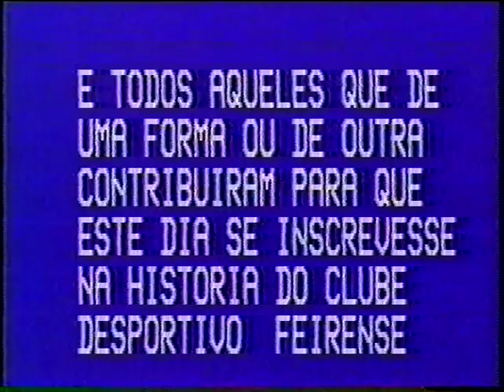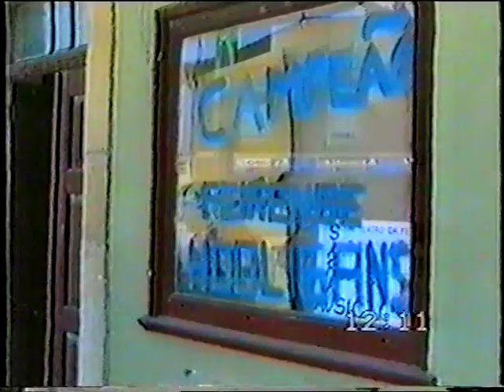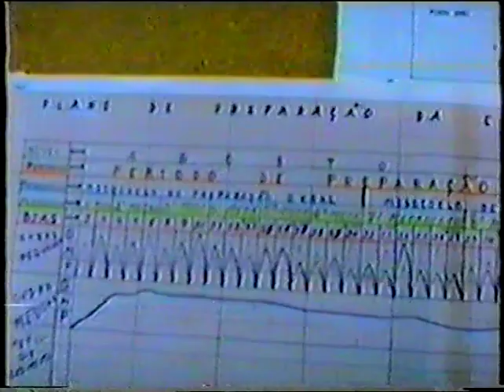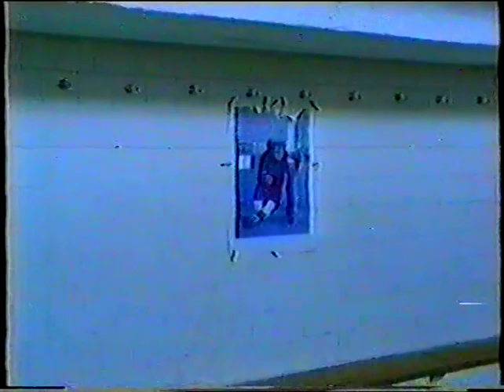FEIRENSE: SUBIDA À 1.ª DIVISÃO 1988 -1988 1 ª PARTE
FEIRENSE, 6 - CALDAS, 2